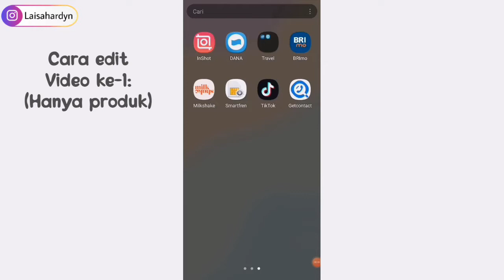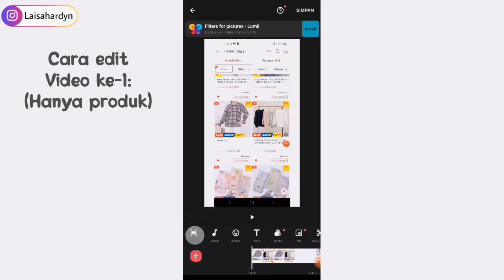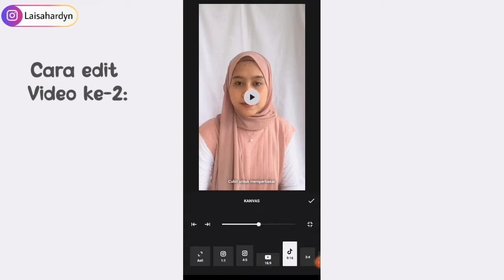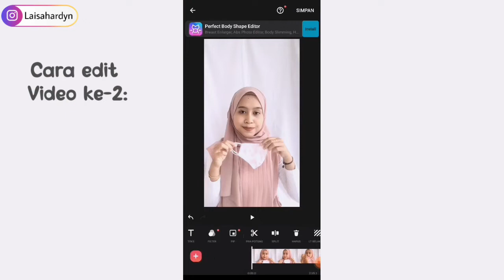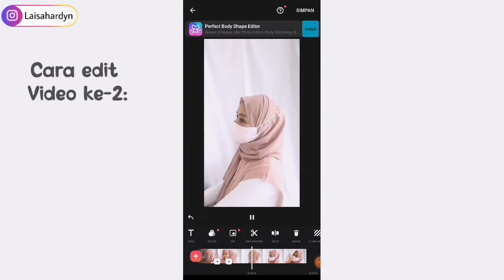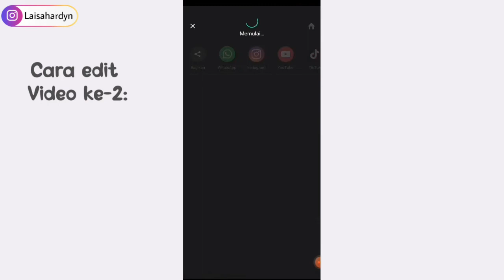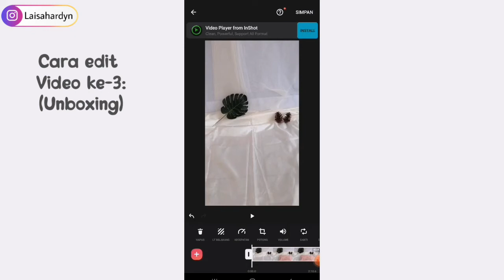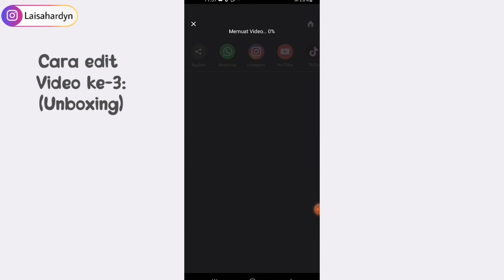REFERENSI KONTEN DAN CARA EDIT VIDEO UNTUK SHOPEE AFFILIATES | Bisa nambahin komisimu nih..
Assalamualaikum..
Halo 👋🏻 welcome!

Jadi di video kali ini, masih tentang shopee affiliate, kali ini aku mau sharing dan kasih tutorial cara edit video untuk konten shopee haul khususnya buat temen-temen yang udah gabung di shopee affiliate. Nah supaya apa? Supaya audience/temen2 yg liat bisa tertarik dan klik link shopee affiliate kita.
Yap buat temen-temen yang penasaran sama proses edit videonya tonton videonya sampai selesai ❤

📌Timestamp:
Tutorial edit video ke-1 (Sumber video eksternal): 2:15
Edit video ke-2: 4:55
Edit video ke-3 (unboxing): 9:20

🙋🏻‍♀️Oya guys, jangan lupa mampir ya ke prelovedku. Aku jual outfit baju baju after aku bikin konten.. don't worry free ongkir!!